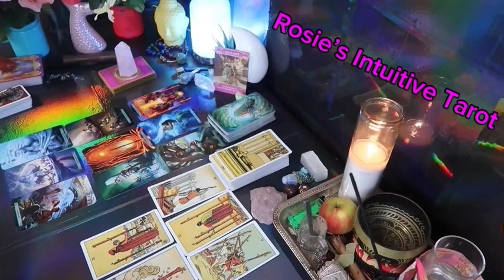CAPRICORN ❤️“ANY DAY NOW, YOUR PERSON HAS A SUDDEN REALIZATION ABOUT YOU” 💗🤯MAY 2024 LOVE TAROT😍🔥🤩